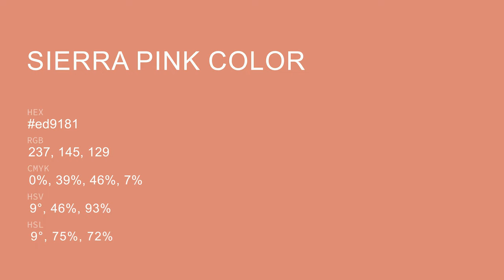Sierra Pink color ed9181 hex Cool Red color ed9181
What color is Sierra Pink ? ed9181 hex, Cool Red color ed9181

Hex ed9181 Color Code is also known as Sierra Pink color

Hex ed9181 Color code in RGB color code model is created after adding 92.94% red color, 56.86% green color and 50.59% blue color.
Hex ed9181 Color code in CMYK color (process color) code model is generated after subtraction of 0% cyan, 39% magenta, 46% yellow, 07% black.